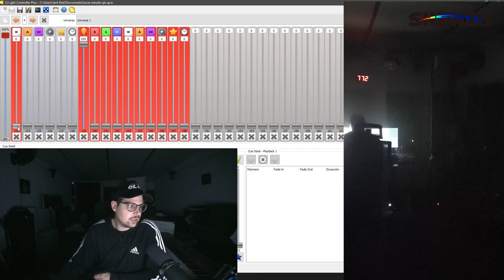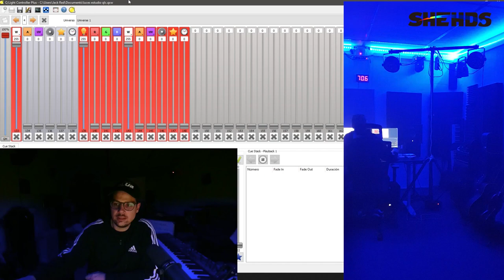Noise comparison between the old and the new versions of 18x18w slim par light